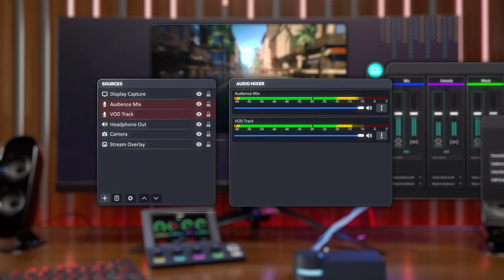BEACN Studio Official Launch Trailer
BEACN Studio is HERE!

Since the release of BEACN Mic, folks have asked us to make an XLR audio interface that lets them take advantage of our real-time DSP with their mic of choice. So we made it happen!

Not only is BEACN studio a high-quality audio interface, with a great preamp and headphone amp, it features BEACN Link, a brand new dual-USB connection for dual PC streaming, connection to consoles and more.

In dual PC setups it can transfer up to 4 stereo channels in each direction, bringing the audio into BEACN App and giving you the same control over it as you would for apps on the main PC. Stream alerts, music, chat, can all be run on the second PC and seamlessly integrated into your workflow... without a bunch of analog cables!

BEACN Studio is fully compatible with BEACN Mix Create too and makes a great combo.